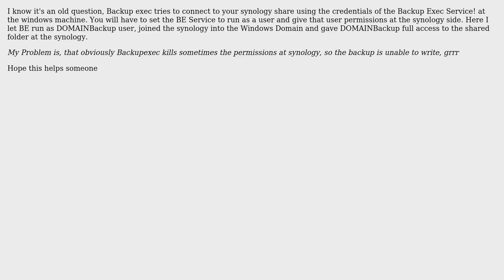Connecting Veritas Backup Exec to a Synology Disk Station (NAS)?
With thanks & praise to God, and with thanks to the many people who have made this project possible! | Content (except music & images) licensed under CC BY-SA | Music | Images & others | With thanks to user Uwe S. user Shane Holmes user Dave M and the Stack Exchange Network Trademarks are property of their respective owners. You are responsible for your own actions.